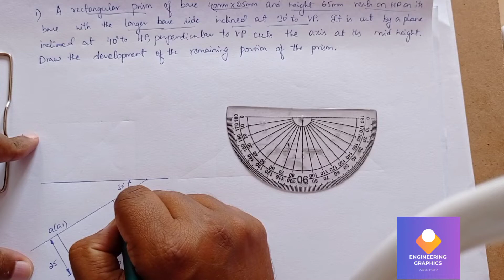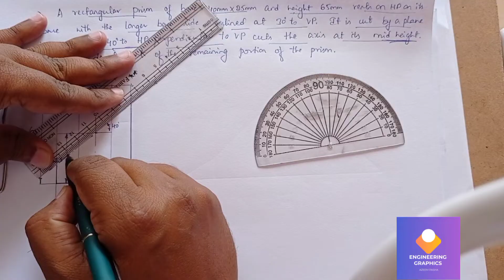Development of Rectangular prism of dimension 40mm*25mm rests on HP. longer side incline at 30degree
Development of remaining cut portion of Rectangular prism of dimension 40mm*25mm and height 65mm.
resting on longer side 40mm and inclined at 30degree to VP.
Section plane cut at 40degree exactly at mid height of the axis.